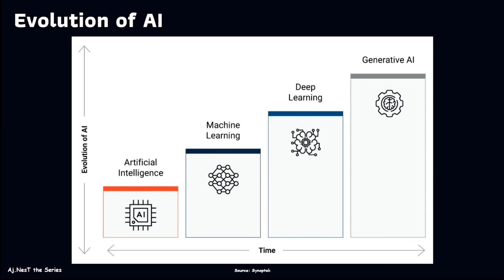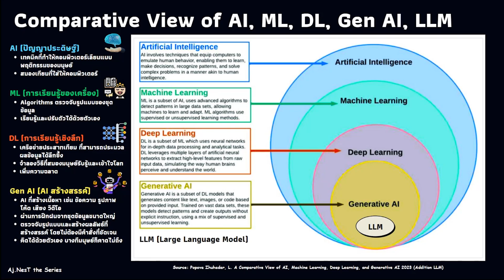คอร์สเรียน AI Prompt Engineering ใช้ AI เก่ง x100 EP.6 วิวัฒนาการและควาหมายของ AI สู่ Generative AI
เข้าเรียนคอร์ส AI Prompt Engineering สร้างสรรรค์งานระดับมืออาชีพ เปลี่ยนคนธรรมดาให้เป็นคนเก่ง the Series